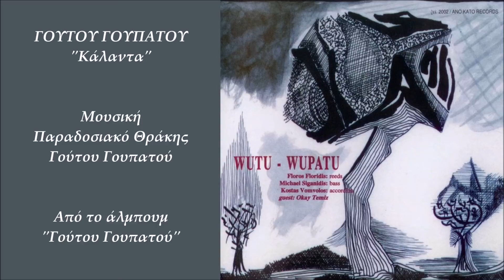Γούτου Γουπατού - Κάλαντα | Wutu Wupatu - Kalanta (Christmas Carrol) (Official Audio Video)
Γούτου Γουπατού - Κάλαντα (Ορχηστρικό)
Μουσική: Παραδοσιακό Θράκης - Γούτου Γουπατού
Εξώφυλλο - Σχέδια: Φλώρος Φλωρίδης
Από το άλμπουμ 'Γούτου Γουπατού'
Video Editing: Ελίνα Μπουκουβάλα
Ano Kato Records

Official Audio Video of 'Kalanta (Christmas Carrol) (Instrumental)
Performed by Wutu Wupatu
Cover - Paintings: Floros Floridis
From the album 'Wutu Wupatu'
Ano Kato Records

...'Αλλ 'έξαφνα μίαν ημέραν εξέφερε φράσιν εν η υπήρχεν η λέξις αυτή, πλην δεν έβγαινε νόημα ούτε ως γαττί, ούτε ως γιατί, ούτε ως χαρτί.
Η φράσις ήτο: "Πότε τη Γούτου, Γουπατού, μαμ γατί" (Πότε να 'ρθη του Χριστού
τ' Άιβασιλιού, να φάμε...)
                                            Από το διήγημα του Αλέξανδρου Παπαδιαμάντη
                                            Γούτου Γουπατού, 1899.

ΓΟΥΤΟΥ ΓΟΥΠΑΤΟΥ
Παρ' όλο που το τρίο πρωτοεμφανίστηκε το 1992, οι μουσικοί του συνεργάζονται από τις αρχές της δεκαετίας του '80 σε διάφορες μουσικές δραστηριότητες και ως μέλη των " Χειμερινών Κολυμβητών".
Στο μουσικό υλικό, εκτός από τις συνθέσεις των μελών του, το ρεπερτόριο περιλαμβάνει κομμάτιας της παραδοσιακής και λαϊκής μουσικής χωρίς να λείπουν
οι αναφορές στη Jazz, την αυτοσχεδιαζόμενη μουσική αλλά και την σύγχρονη κλασσική.
Χρησιμοποιώντας φόρμες από τις απλούστερες μέχρι και τις πιο σύνθετες
και εξεζητημένες, άλλοτε οργανώνοντας το υλικό τους με ακρίβεια και αυστηρότητα και άλλοτε εμπιστευόμενοι το τυχαίο, οι " Γούτου Γουπατού" προτείνουν μια μουσική της εποχής μας ελεύθεροι από προγραμματικές δεσμεύσεις ανοιχτή σε κάθε είδους επιρροές, κάποτε ιδιόμορφη ή αινιγματική αλλά πάντοτε ανθρώπινη
και όσο γίνεται ειλικρινή.

Φλώρος Φλωρίδης: Σοπράνο - Άλτο σαξόφωνο, Κλαρινέτο
Μιχάλης Σιγανίδης: Ακουστικό μπάσο
Κώστας Βόμβολος: Ακορντεόν

Floros Floridis: Reeds
Michael Siganidis: Bass
Kostas Vomvolos: Accordion
Guest: Okay Temiz